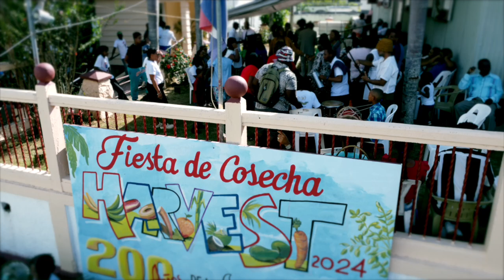Harvest en Samaná, una escena del documental "Samaná, cuna del Caribe"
Esta escena forma parte de un documental más amplio titulado "Samaná, cuna del Caribe". En ella, exploramos el Harvest o "javi," como los locales llaman a la fiesta de cosecha. Esta tradición, mantenida por la Iglesia Metodista Africana y la Iglesia Evangélica Dominicana en Samaná, revela el profundo impacto cultural de los esclavos libertos que llegaron desde los Estados Unidos en 1824. Hoy, sus descendientes continúan esta celebración con orgullo, honrando sus raíces y la rica herencia que ha marcado la región.